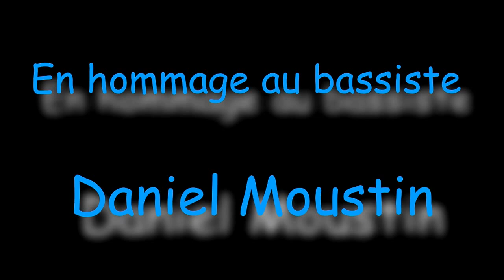Pierpoljak & The Homegrown Band hommage à Daniel Moustin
Cultivateur moderne, avec Daniel Moustin "Dan Gorgon" à la basse